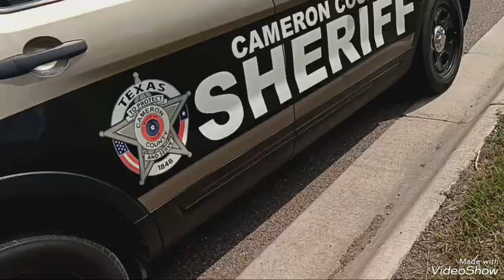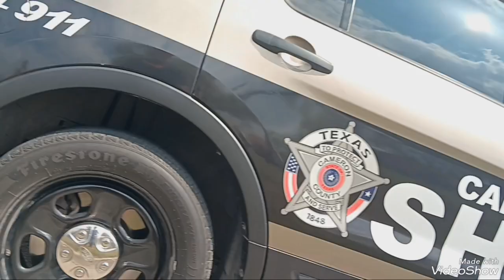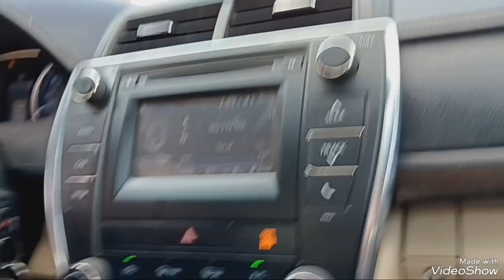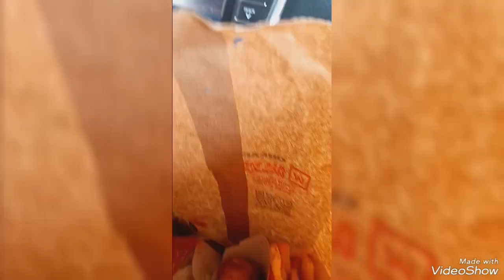vid of da day